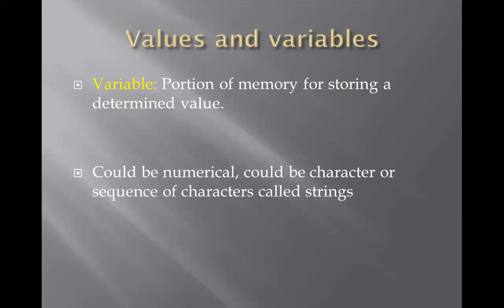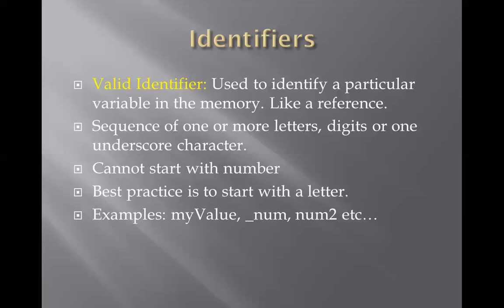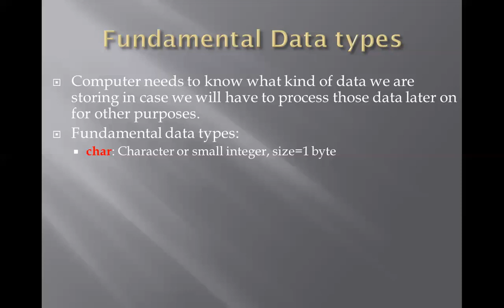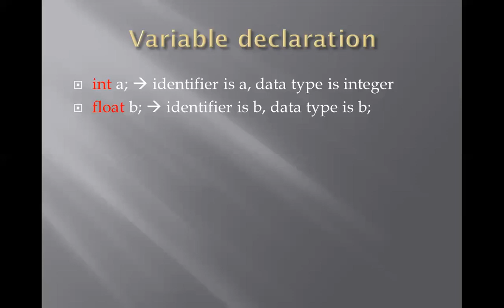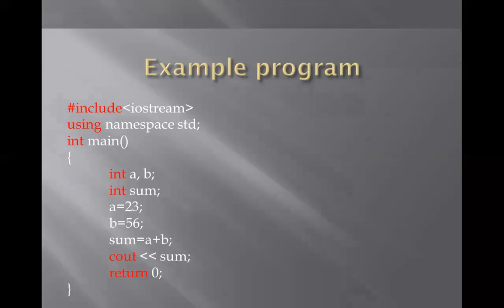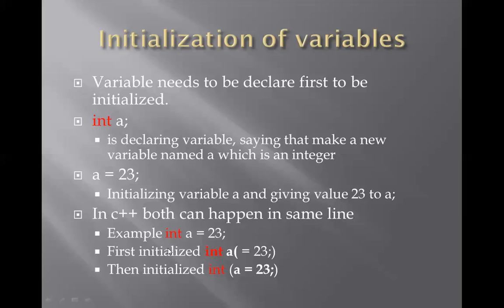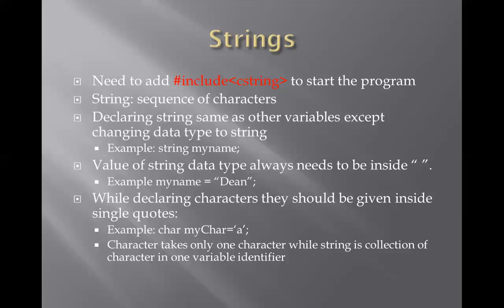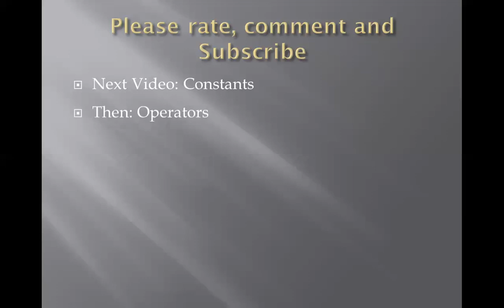4. Introduction to c++: Variable and data types summary: Basic Programming for Beginners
4. Introduction to c++: Basic Programming for beginners: Summary to variables and Data Types in c++

This is the third video in the series of videos for basic programming skill in c++.

This video basically introduces what are the variables and variable identifiers in c++, how are they used and why are they important and also how to use them to make a program more useful.

Key terms:
Variable: Portion of memory to store and determine a certain value.
Valid identifier: sequence of letters, numbers and underscore, and cannot start with number. Can start with underscore(_) but not recommended.
Reserved keywords: That are there already for compiler to use and we declaring them will just try to initialize again causing error.

Operator words that may be reserved:
and, and_eq, bitand, bitor, compl, not, not_eq, or, or_eq, xor, xor_eq

List of fundamental data type:
|| Type || Size || Range ||
|| char || 1 byte || signed: -128 to 127 ||
|| || || unsigned: 0 to 255 ||
|| short int || 2 bytes || signed: -32768 to 32767
|| (short) || || unsigned: 0 to 65535

|| int || 4bytes || signed: -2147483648 to 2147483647
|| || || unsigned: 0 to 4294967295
|| long int || 4bytes || signed: -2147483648 to 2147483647
|| (long) || || unsigned: 0 to 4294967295
|| bool || 1byte || true or false
|| float || 4bytes || +/- 3.4e +/- 38 (~7 digits)
|| double || 8bytes || +/- 1.7e +/- 308 (~15 digits)
|| long || 8bytes ||+/- 1.7e +/- 308 (~15 digits)
|| double ||
|| wchar_t || 2/4 bytes|| 1 wide character

Variables can be initialized basically in two ways:
examples:
int a = 10;
or

string variable types can store bunch of characters.